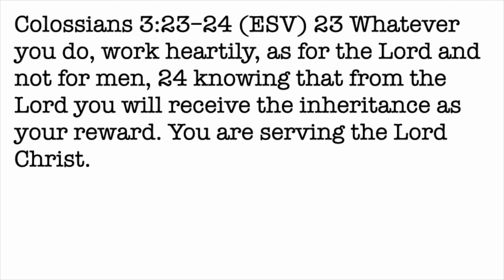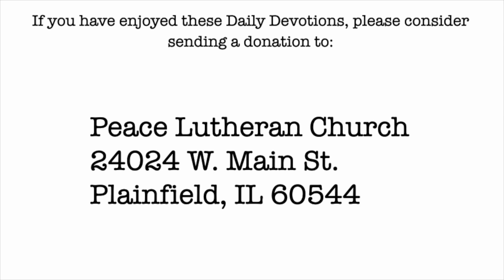Daily Devotion with Pastor Balla for November 15, 2024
Book of Colossians
Working Heartily for the Lord